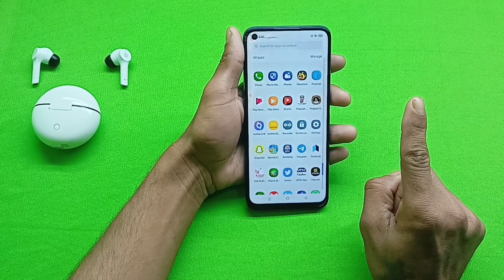Oppo ka lock 🔒 kaise tode || Oppo ka password 🔑 lock kaise tode || Frp Unlock 🔓| 2024 Video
Oppo S4 ka lock 🔐 todna Sikhen Oppo S4 ka password 🔑 lock todna sikhen Oppo S4 ka pattern lock 🔒 todna sikhen Oppo S4 ka pin lock 🔒 todna sikhen

Oppo Reno ka lock 🔒 todna sikhen Oppo Reno ka password 🔑 lock todna sikhen Oppo Reno ka pattern lock todna sikhen Oppo Reno ka pin lock 🔒 todna sikhen

Oppo mobile ka lock 🔒 todna sikhen Oppo mobile ka password 🔑 lock todna sikhen Oppo mobile ka pattern lock 🔒 todna sikhen Oppo mobile ka pin lock 🔒 todna sikhen

@Unlocking Platform

Oppo mobile ka lock kaise tode Oppo mobile ka password 🔑 lock kaise tode Oppo mobile ka pattern lock kaise tode Oppo mobile ka pin lock 🔒 kaise tode

Oppo mobile ka lock kaise khole Oppo mobile ka pattern lock 🔒 kaise khole Oppo mobile ka password 🔑 lock kaise khole Oppo mobile ka pin lock kaise khole

How to unlock All Oppo Mobile Phone Password 🔑 Pattern Pin fingerprint lock 🔒 Screen lock Without Service Center Without Computer Laptop Without Internet Connection With Data Loss